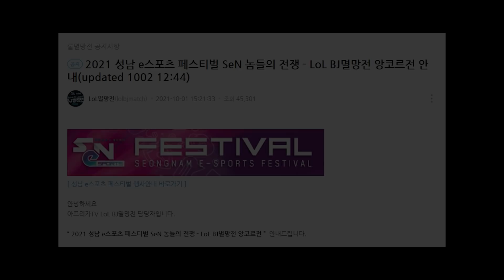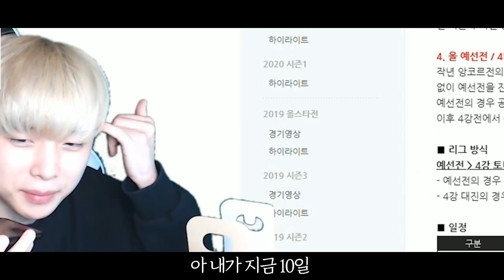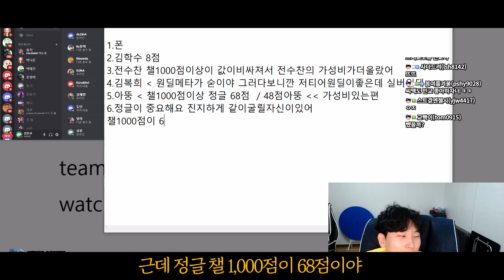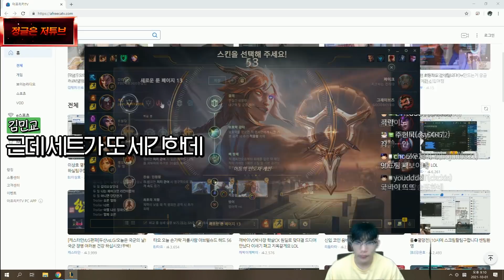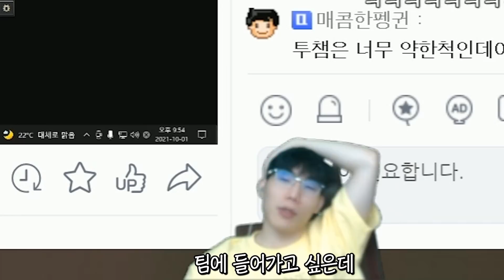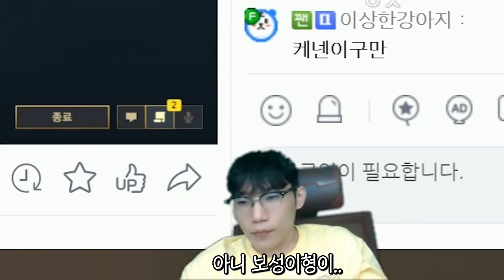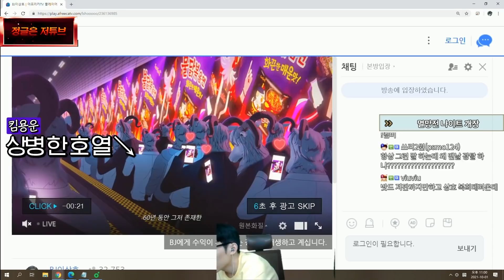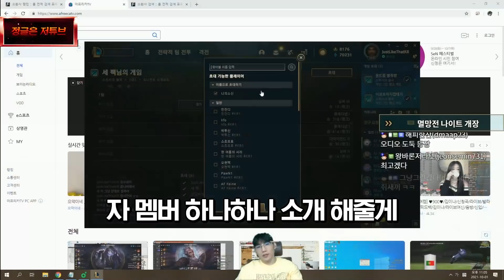뜨저교 이번에는 드디어...?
▼─읽어주세요─▼